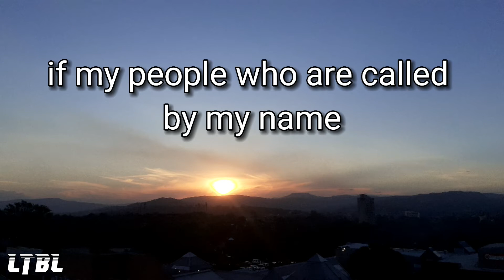He promised...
He promised this...if we do our part.

Comment with the flag of your country so we call all pray for it.

Pray for the war in Ukraine 🇺🇦 to end.
Pray for Global peace and stability. ❤